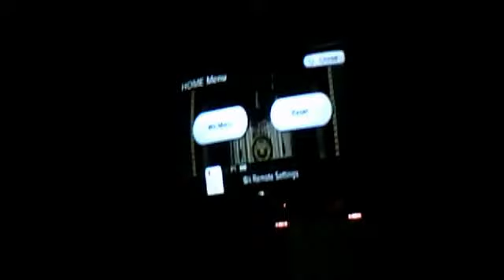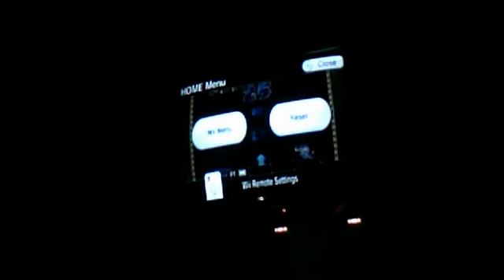Let's Play Mario Party 8 Part 5 Tom - Dry Bones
OWWWWWW! XD From DLR